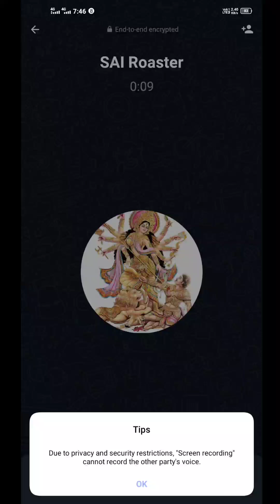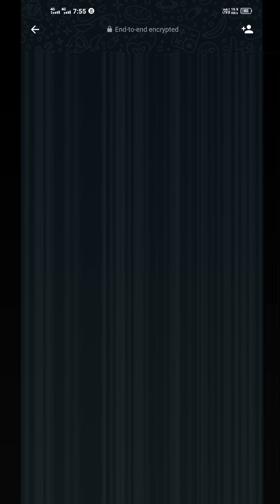Reality of Sai is not a Roaster part 4 || CHINNA GAMING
If anyone wants to sponser, my Phone pay num: 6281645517

my game Id : 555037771(frd list full)